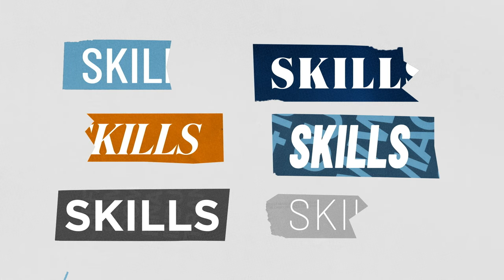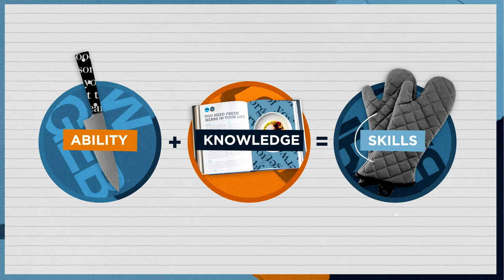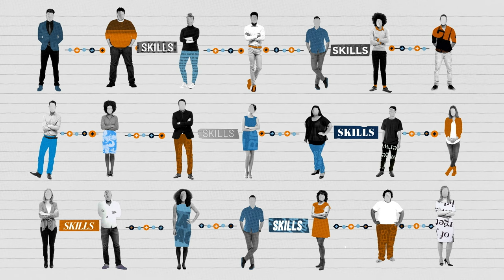What's a skill?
What’s a skill? Actually, the question should be: why should we know what skills are?
Skills are often mistaken for abilities, knowledge, and even tools or technologies. Knowing the difference between each of these terms can be what sets you apart on the job market – whether you're a job seeker or an employer.